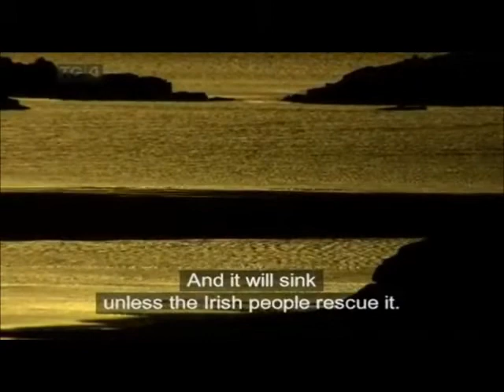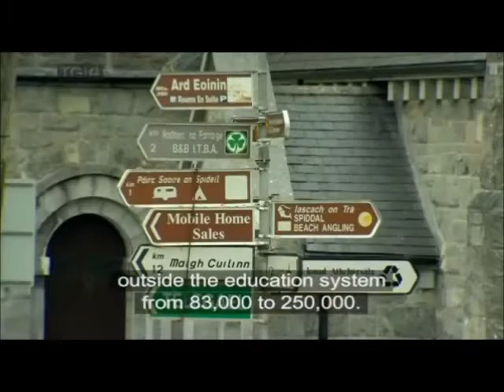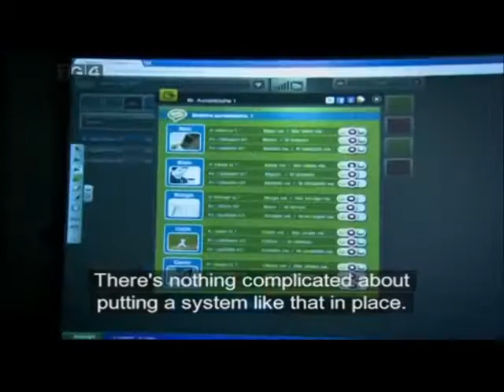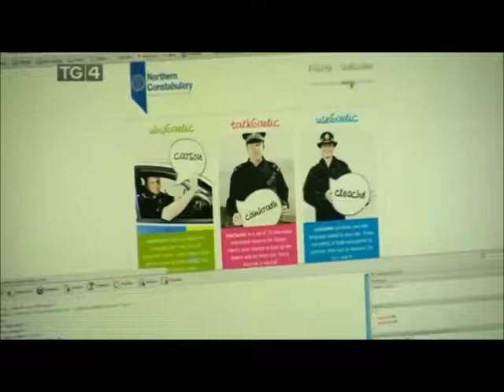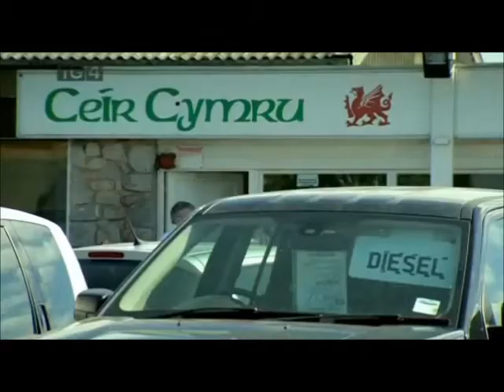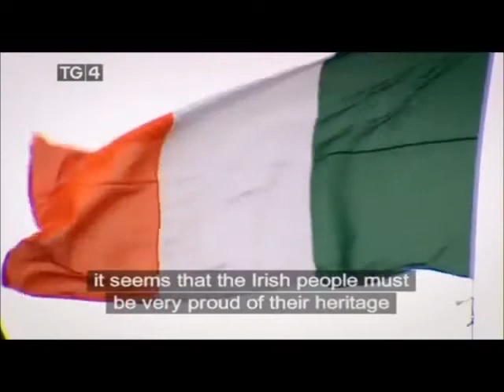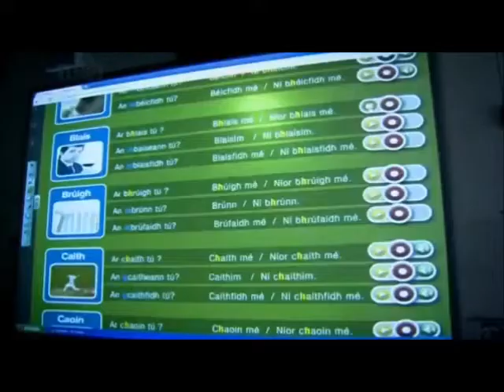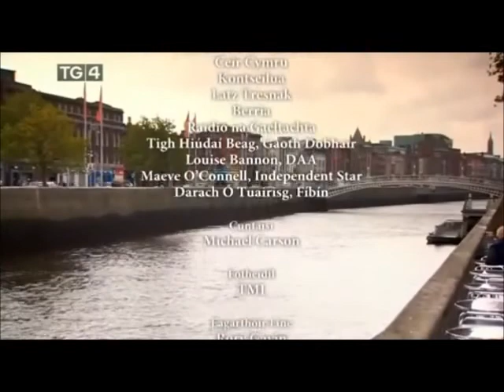Tom Trainor on TG4 - An Féidir Linn?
Thought-provoking television programme in which Marketing Institute of Ireland Chief Executive Tom Trainor reviews the state of the Irish language and compares its situation to Basque, Welsh and Scottish Gaelic.

Directed by Cóilín Ó Scolaí.
Broadcast on TG4 on 13 March 2013.

Includes contributions from:

Donncha Mac Fhionnghaile
Carál Ní Chuilín
Fionbarra Ó Brolcháin
Marc Coleman
Donncha Ó hÉallaithe
Rónán Mac Aodha Bhuí
Ferdie Mac an Fhailigh
Seosamh Mac Donnacha
Micheál Ó Foighil
Sinéad Ní Mhearnóg
Martxelo Otamendi, Berria
Onintza Agirre, Latz Tresnak
Paul Bilbao, Kontseilua
Izaskun Linazasoro, Aita Larramendi Ikastola
Norman Gilles, Sabhal Mòr Ostaig
Donnie Munro, Sabhal Mòr Ostaig
Gari Wyn, Ceir Cymru
Cowbois Rhos Botwnnog
Tomás Mac Thréinfhir